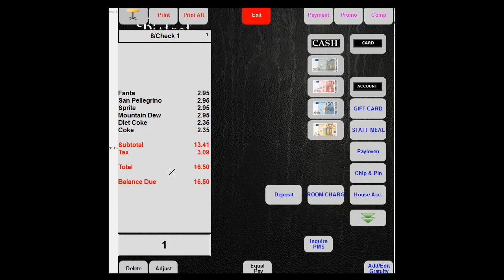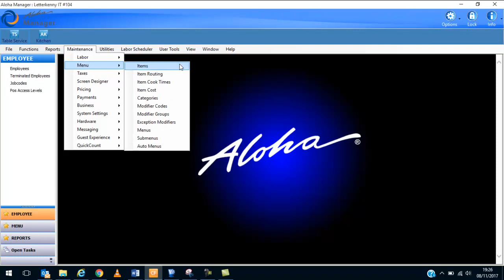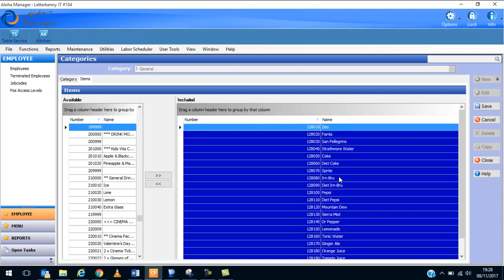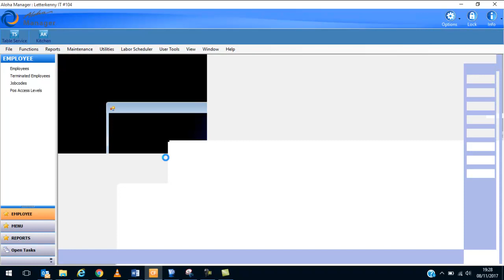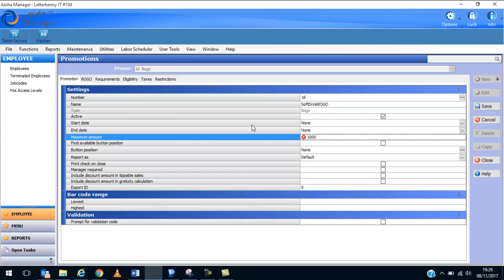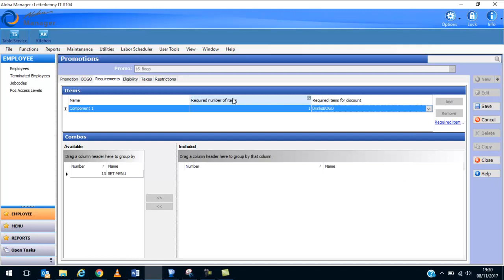Promotions Aloha Table Manager Software BOGO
This is a quick tutorial on how to create a buy on get one free promotion for Aloha EPOS software